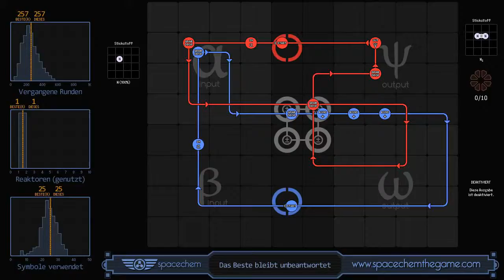SpaceChem - Best Left Unanswered (257/1/25)